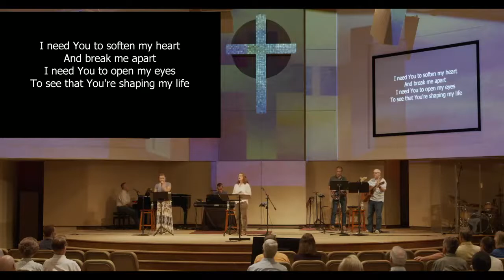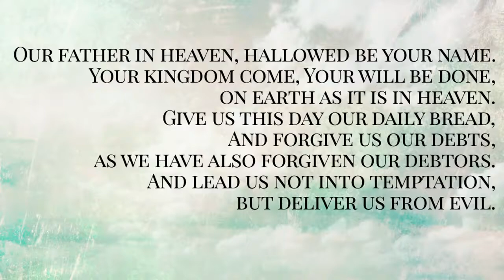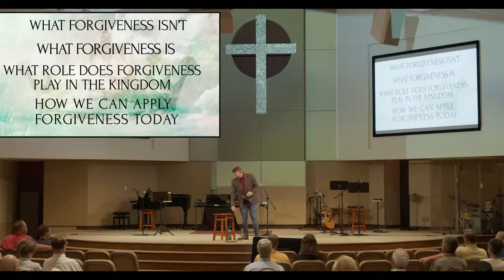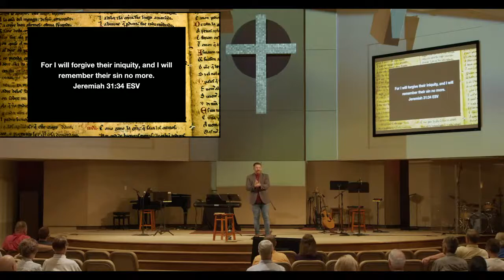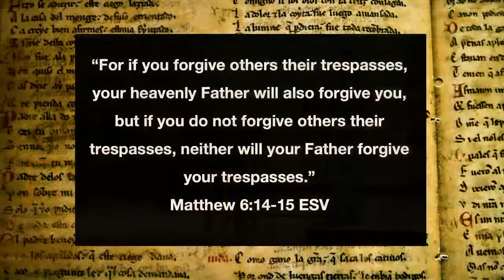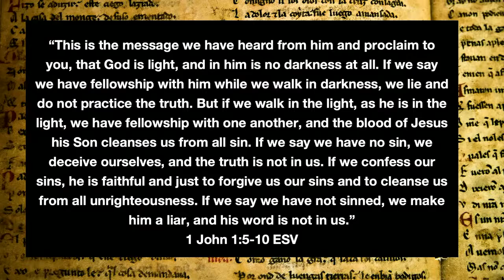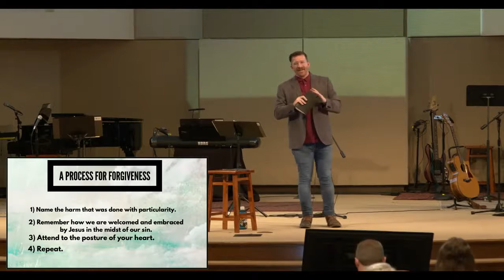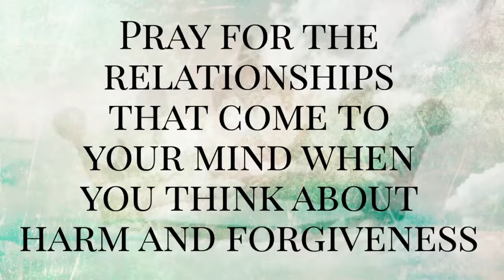The Lord's Prayer | Sermon #6 | Matthew 6:9-15 | Jordan Johnson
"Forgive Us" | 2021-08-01